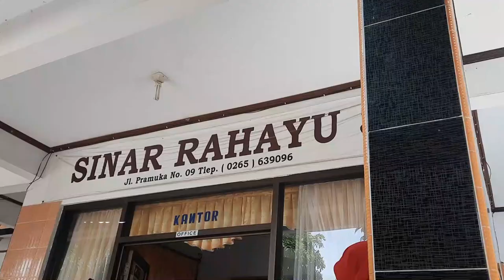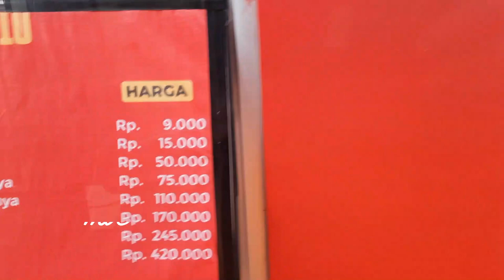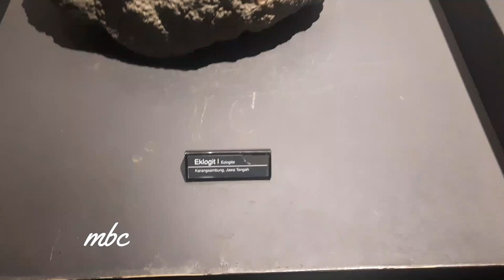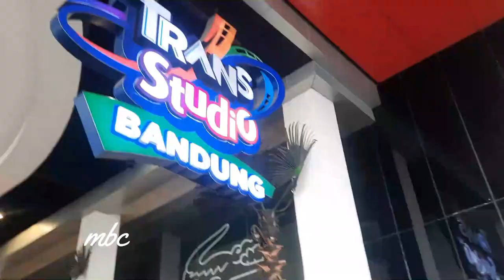NGE TRIP JAUH PURWOREJO PANGANDARAN BANDUNG I ASLI SERU BANGET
Perjalanan yang menyenangkan dengan menikmati pemandangan alam dikanan kiri jalan sepanjang jalan dari Purworejo menuju Pangandaran dan Bandung. Bagaimana keseruannya silahkan disaksikan.